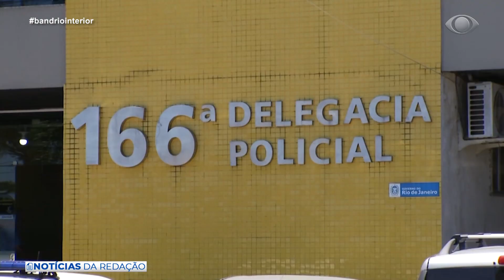NOTÍCIAS DA REDAÇÃO 3 17 12 2019